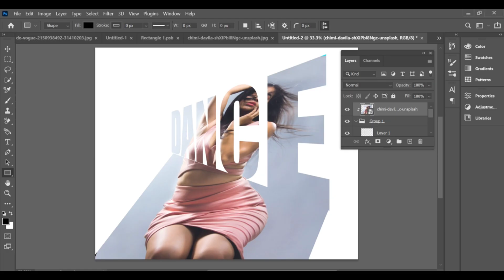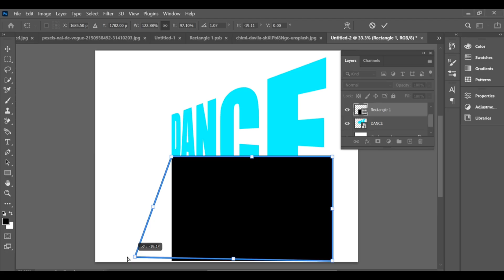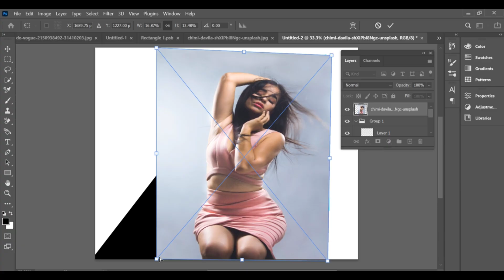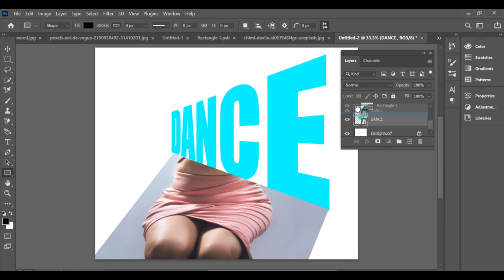트렌딩 HD 블루 | 텍스트 그림자 효과 | Photoshop Editing | CC + BP Drop